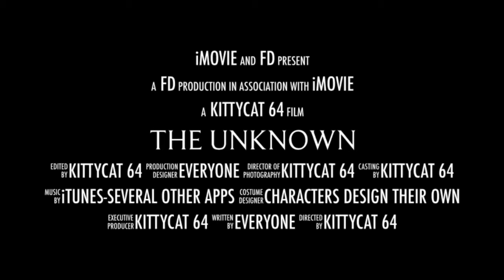The Unknown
There’s more to the world than what meets the eye...